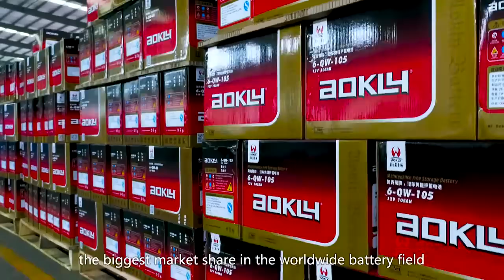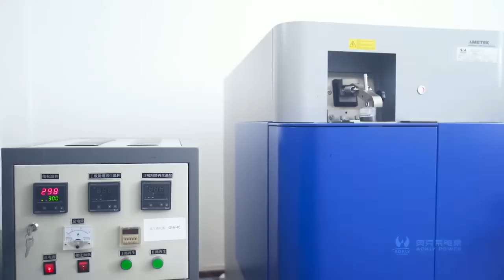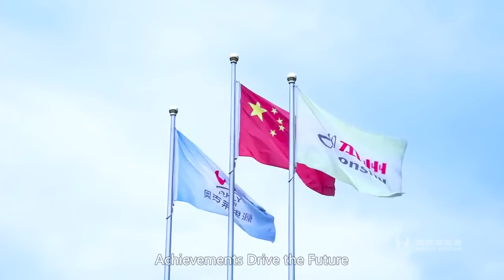Aokly Group Drive the Energy future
Guangdong Aokly Group Co.,Ltd. was established in 1996, is set research and development, production, sales as the group of lead-acid battery manufacturers which is the high-tech enterprises in Guangdong Province;

 The headquarter of company is in Yingde city, Guangdong Province,the four existing production base is located in Qingyuan and Yingde, covers an area of 500 acres, annual production capacity of 13 million kVA, is one of the large lead-acid battery manufacturer in Guangdong Province.

The company mainly produces lead-acid battery products: Starting lead-acid battery, motive-power battery, storage battery, solar battery, gel battery, etc; has imported advanced production equipment and testing instruments from Italy, Canada, and Germany's, a number of high-energy sealed batteries automated production lines.